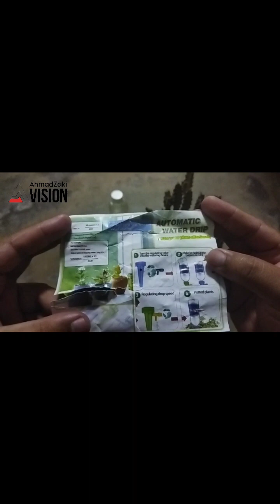Gunakan ini jika jiran anda tidak prihatin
Alat ini digunakan untuk menyiram (mengairkan)  pokok hiasan di pasu atau di tanah yang tidak terkena tempias hujan.

Ia bermanfaat terutamanya apabila kita perlu meninggalkan rumah dalam masa beberapa hari dan jiran tidak boleh diharapkan untuk membantu menolong siram tanaman.

Jika ikut panduan yang diberi oleh penjual, botol perlu dipotong habis pada bahagian bawahnya tapi saya meninggalkan sedikit bahagian agar ia dapat dijadikan sebagai penutup setelah bekalan air dimasukan ke dalam botol. Kelajuan titisan air boleh dilaraskan mengikut jangkaan hari tertentu.

• Saya beli melalui Shopee dalam harga promosi RM3.69 (12 pcs) dari peniaga BLS Home Deco.